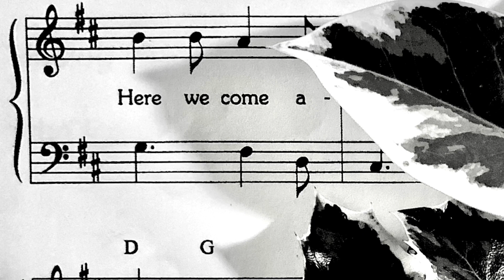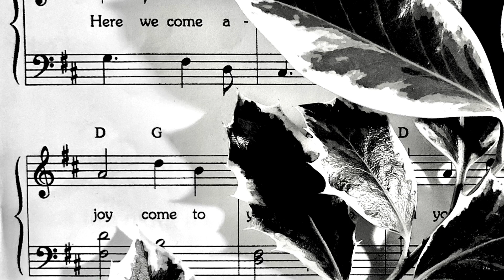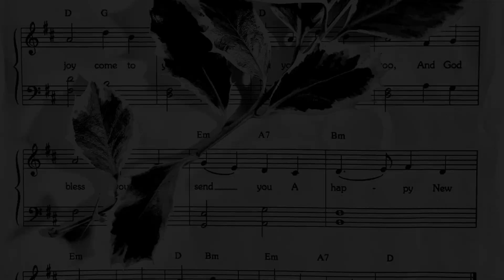Here We Come A Wassailing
Track 3 from the 2018 Mowif Music Christmas Album "Christmassy Music"